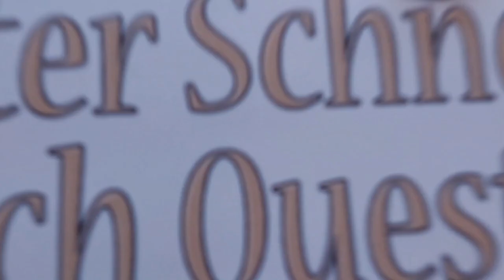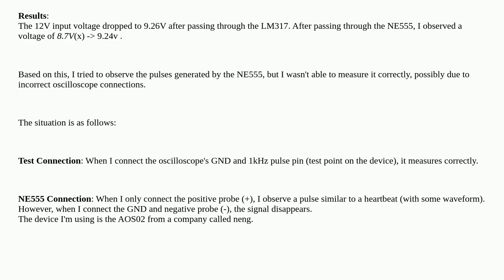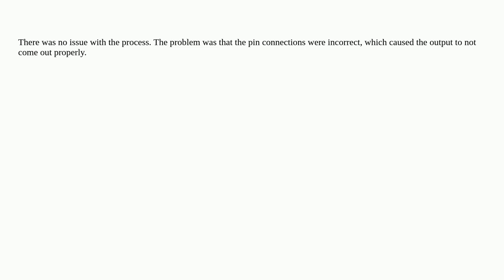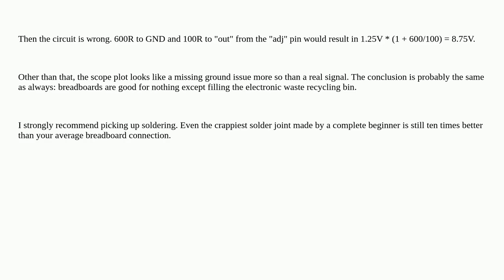Electronics: How to use an oscilloscope to observe pulses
How to use an oscilloscope to observe pulses

A special thanks goes out to the community

  oscilloscope